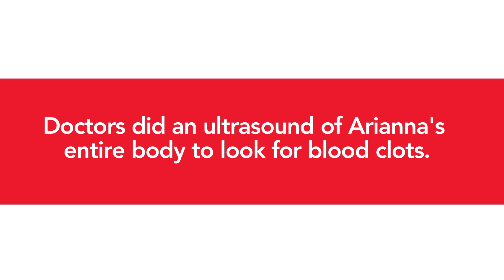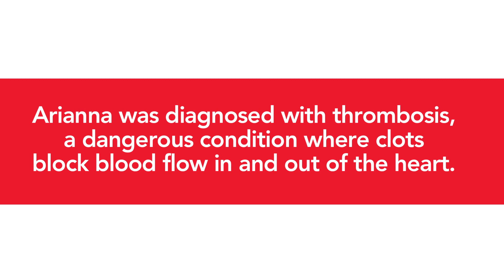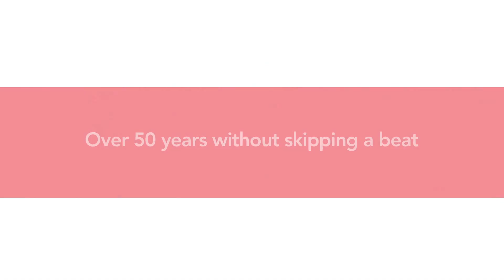Cardiac Catheterization at Texas Children's Heart Center: Arianna's story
Read more of Arianna's story on Texas Children's Blog

When Arianna was only 5 days old, an ultrasound revealed she had extensive thrombosis, a dangerous condition where clots block the flow of blood leading in and out of the heart. At the time, her heart was the size of a strawberry, and her arteries were even smaller. On August 5, 2009, Arianna underwent a lifesaving balloon angioplasty at Texas Children's Cardiac Catheterization Lab. Following her successful procedure, Arianna has shown no symptoms from the cardiovascular complications she experienced early in life. She is now a vibrant and growing 3-year-old with many more days ahead.